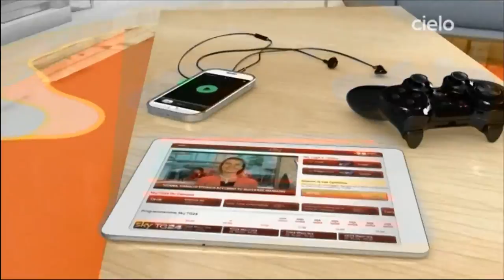PayMedia Insights: Sky Italia Fastweb Savings 1 February 2016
Unlimited broadband and Sky TV price locked at €29 until the end of September 2017 with savings of €400